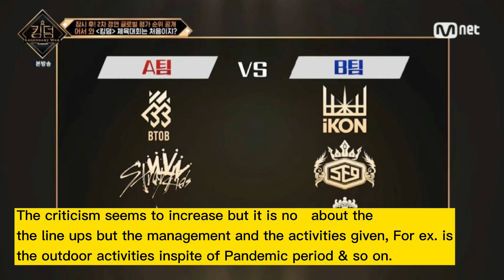My favorite performers on Mnet Kingdom May 13 Episode, How about you?|No Limit Part 1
May 13 episode.
just sharing my favorite performers for that episode.